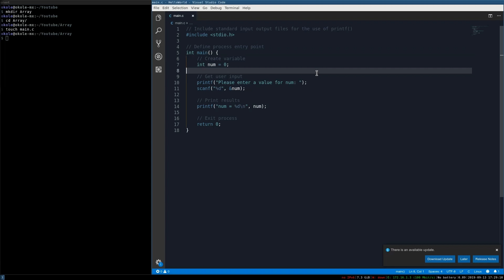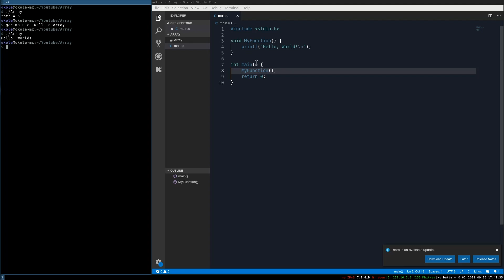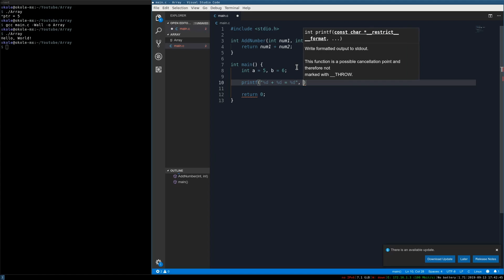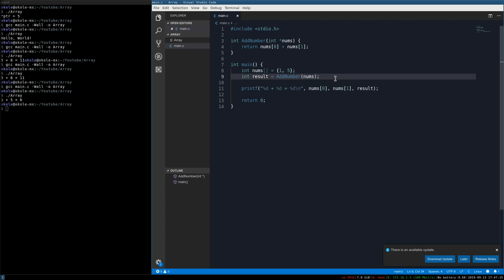Learn C Programming Tutorial for Linux 2: Arrays & Pointers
In episode 2 you will learn about Arrays & Pointers.

This tutorial series will teach the basics of C programming, it will also be helpful to those of you who have learned C++ on the Windows platform and are looking to expand your skills in the C and Linux department.   As the years go by, many of you will find yourselves moving to Linux or working with Linux. This is especially true if you plan to work in the software development industry. Our forum focuses on Windows game hacking and C++, but we don't have anything on basic C and Linux. This tutorial series will help bridge the gap and provide something a bit different for our viewers.

Timestamp
0:00 Introduction
0:54 Arrays
2:28 Strings as character sequences
7:50 Pointers
12:20 Functions

In the previous coding tutorial that was a intro to c we learned about data types in c. Now, this c programming tutorial will teach you about arrays, strings as character sequences, c pointers and a bit about functions. Then we will learn about dynamic memory in the next episode. We will be using the gnu/linux operating system to practice some linux c++ and learn the c language.

We start by making a simple program that has an integer array with four elements, then we use printf like we did in the last episode to print numbers using format specifiers but in this case we use the index operator to access the numbers of the array we created. It is important to know that we start counting indexes from zero, so for example the last index of an array with 10 elements would be 9. Now that we know about arrays we can finally understand strings. Strings are actually just character arrays, that is an array of type char, and most importantly the string has a null byte at the end because otherwise we would not know where the end of the string is.

Pointers are the one of the most important concepts of the c programming language because pointers among with their operators allows us programmers to have full control of the memory of an application, however it is also very easy to misuse pointers and end up crashing the program if you do not fully understand them. Just like arrays we can index a pointer to access its elements. In the lowest level a pointer is a variable that stores some address, and this could be the address of an integer variable, a function, an array or even another pointer.

We are working on 6 videos right now and plan to go much farther. We'll start with a simple Hello World and move onto the good stuff. We will also be sprinkling in some Linux C game hacking videos. We'll do our best to provide a few Linux equivalent to our Windows game hacking videos.

There are a few ways to follow along if you're a Windows user:
-Use Visual Studio Code like in the video, which is cross platform
-You can use Visual Studio also, just add the module for Linux development
-Compile using the Windows Subsystem for Linux
-Run Linux in a Virtual Machine
-Dual Boot Linux